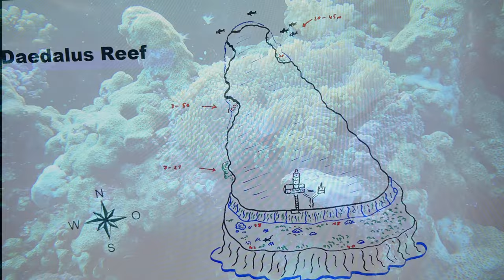41 - Daedalus reef - 11éme plongée - épisode 4 - Égypte